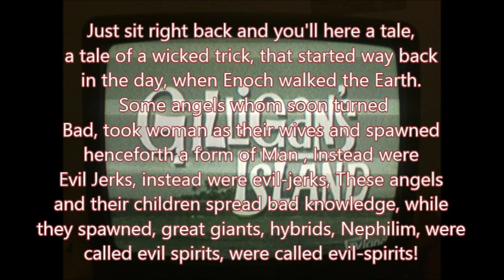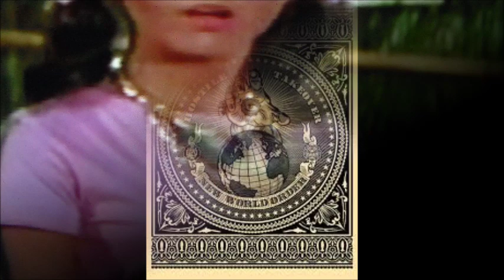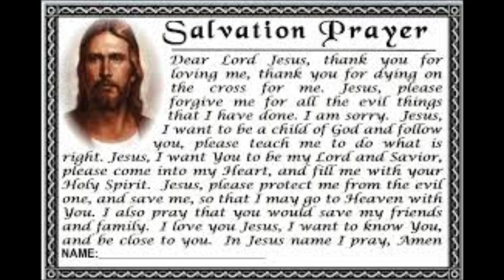Gilligan's Illuminati Clips, NWO sets the stage for youth with T.V. Sitcoms! 2014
Best Clip of structured mass manipulation done by T.V. tycoons. This  show just had to happen. Video clips and analysis of Elite's attempts to manipulate social reform.